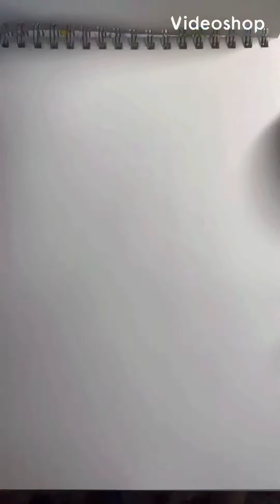Recreating my old painting